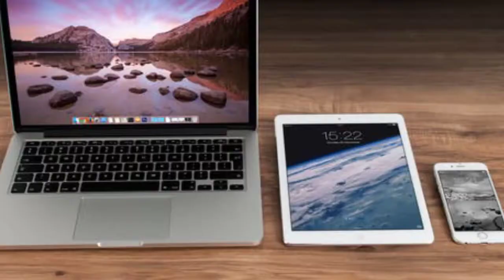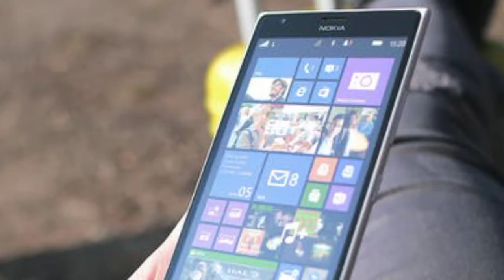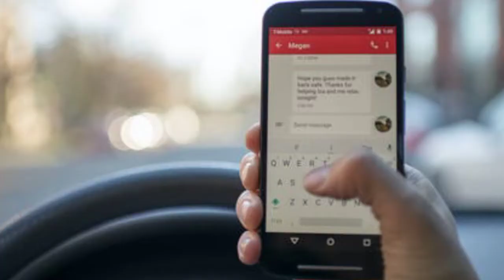Synchronization explain bangla - Save your data online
Synchronization explain - store your data online

Synchronization explain - store your data online In this video I am trying to explain about Synchronization. With synchronization you can keep the data of google drive, icloud. Watch the video to know more about synchronization method.

এই ভিডিওতে আমি Synchronization সম্পর্কে বুঝানোর চেষ্টা করছি । Synchronization এর মাধ্যমে আপনি google drive,icloud এর ডাটা রাখতে পারবেন । Synchronization পদ্ধতি সম্পর্কে বিস্তারিত জানতে ভিডিও দেখুন।

ABOUT : "Know With KR" is a youtube channel where you will find Technology Explain videos in bangla.